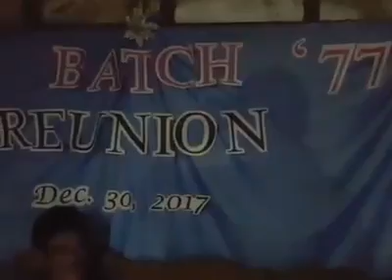Andrew Sings Cuyonon Medley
Singing Cuyonon Medley during our recent PNHS Batch 77 Reunion brother Sammy's place.